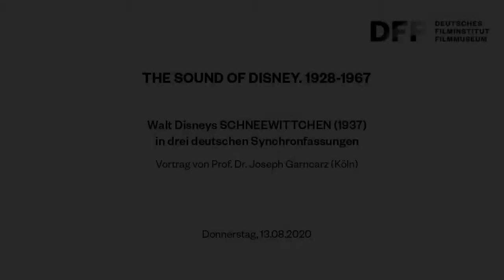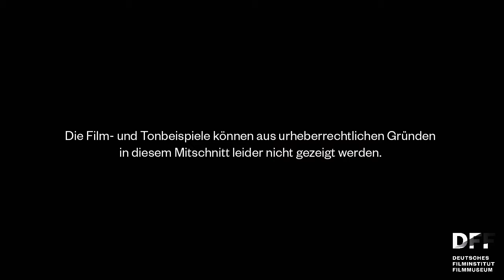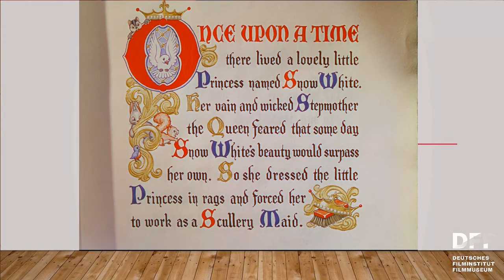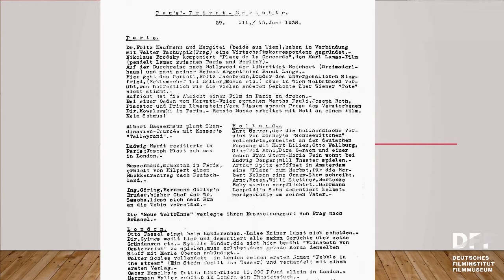SCHNEEWITTCHEN in drei Synchronfassungen // Vortrag von Prof. Dr. Joseph Garncarz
Vortragsreihe zur Sonderausstellung
THE SOUND OF DISNEY. 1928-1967

‚Heijo, heijo, das Glück ist irgendwo‘:
Disneys SCHNEEWITTCHEN in drei deutschen Synchronfassungen
Vortrag von Prof. Dr. Joseph Garncarz (Köln)

im Kino des DFF

Hortense Raky, Susanne Tremper und Manja Doering haben alle Disneys Schneewittchen gesprochen. Der gleichnamige Film wurde in den Jahren 1938, 1966 und 1994 gleich dreimal deutsch synchronisiert. Warum war das der Fall und worin unterscheiden sich diese Versionen?

Prof. Dr. Joseph Garncarz beleuchtet die Gemeinsamkeiten und Unterschiede der verschiedenen Synchronfassungen.

Mit THE SOUND OF DISNEY. 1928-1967 präsentiert das DFF eine Ausstellung zur Klangwelt der Disney-Klassiker. Untersucht wird der Einsatz von Musik, Geräuschen und Dialogen in den Originalfilmen sowie in vielen Synchronfassungen. Der Betrachtungszeitraum reicht von kurzen Micky-Maus-Cartoons und Filmen aus der Reihe „Silly Symphonies“ aus den 1920er und 30er Jahren bis hin zu den abendfüllenden Spielfilmen, die zu Walt Disneys Lebzeiten (1901 – 1966) entstanden sind, also von SNOW WHITE AND THE SEVEN DWARFS (US 1937) bis zu THE JUNGLE BOOK (US 1967).

Hinweis: Die im Vortrag erwähnten Film- und Tonbeispiele können aus urheberrechtlichen Gründen in diesem Mitschnitt nicht gezeigt werden.